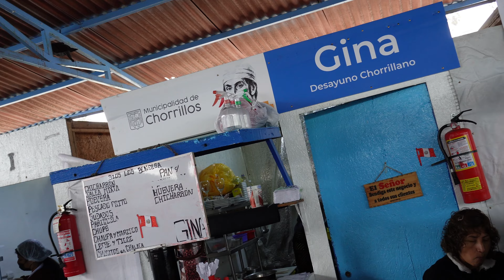EL DESAYUNO MÁS POWER DE PERÚ 💪🏼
RECUERDA ALGO: La comida no engorda, lo que te sube de peso son las cantidades y los excesos de  comida que ingieres diariamente.
Todos gastamos calorías al día con las actividades que hacemos y lo que tu tienes q hacer es saber cuantas gastas para que comas menos si quieres bajar.
Aquí en este video te dejo uno de mis platos preferidos…El rico pescado a la chorrillana, espero tus comentarios y que compartas este video.
Te seguiré dejando más y mejores
Tu amiga
ABUELAFITPERU